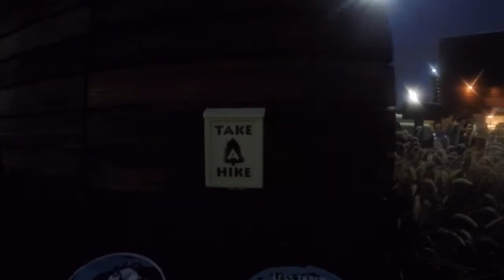Vlog #1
My best friend came into town from out of state so I decided to document our day! I'm new to the videography and vlog world, so bear with me! :)